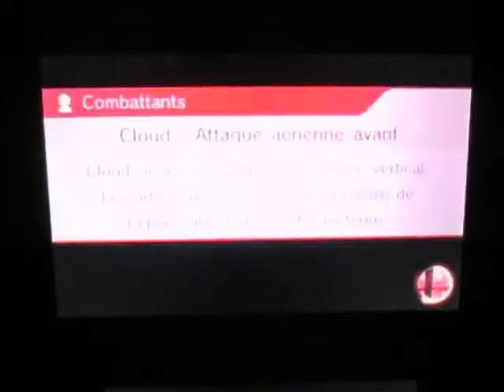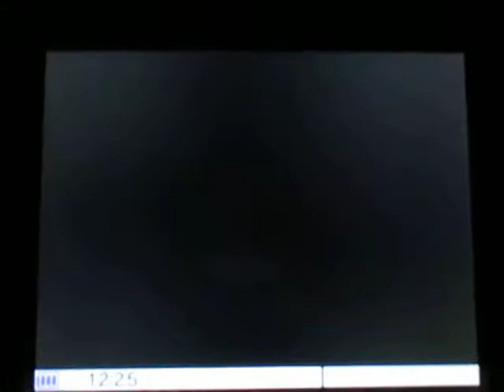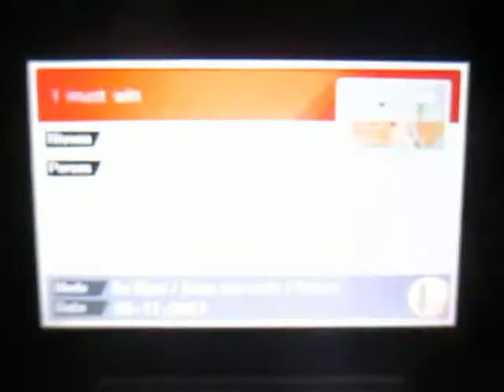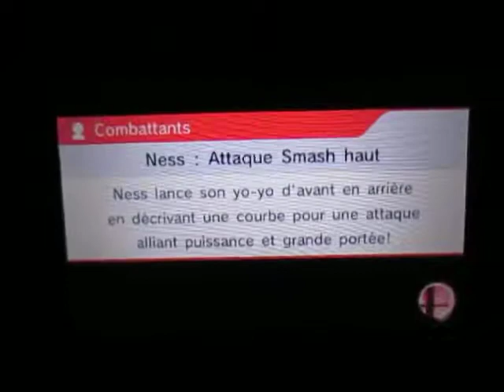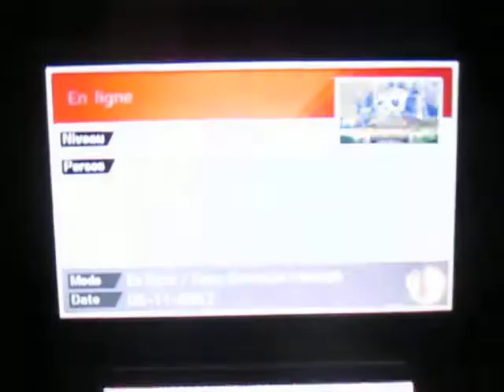SSB for Nintendo 3DS - Friendly's Online: Lucario vs Sam - Match 27, 29 to 31, 33 & 34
6 matchs en ligne contre Sam au 5 novembre. J'étais prêt à abandonner contre son Little Mac trop parfait contre les mûrs. Beaucoup de choses se tramaient dans ma tête en temps. Ça vous rendra fou un cerveau comme le mien.

Très mauvais contre son Cloud alors que j'avais opportunité de le battre facilement après avoir sauté sur sa tête près de rebord. J'avais subi que 25% de dégâts. Je devais absolument gagner avec Mewtwo pour me racheter peut importe la manière dont j'y arrive.

Il manque les matchs 26 (Ike vs Mario), 28 (Yoshi vs Capt. Falcon) et 32 (Ryu vs je ne me souviens plus). Par ailleur, le Match 36 a été interrompu à cause d'une déconnexion. Je jouais Link contre son Pac-Man.